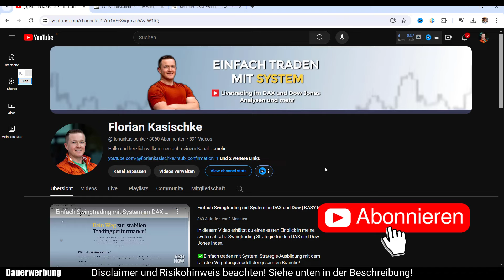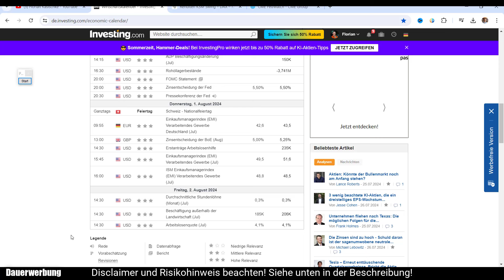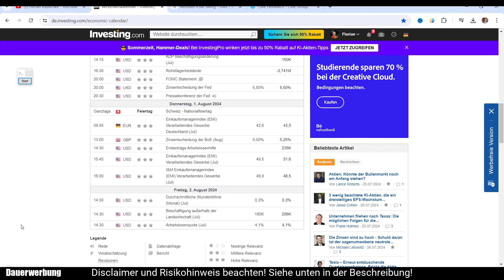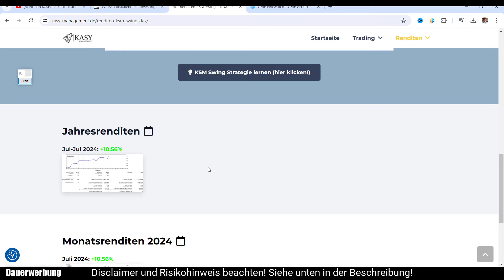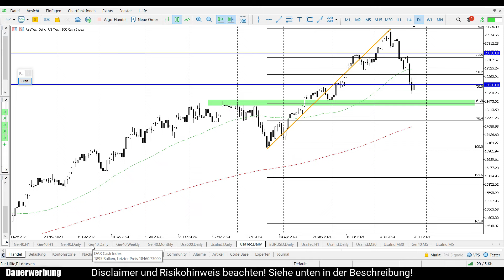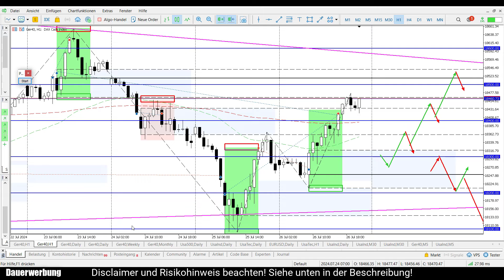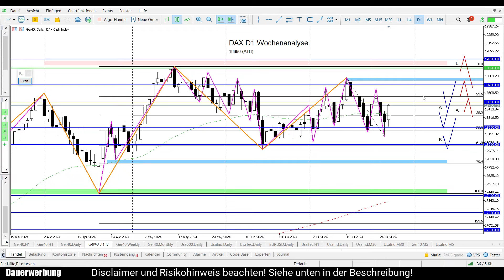Diese Marken sind jetzt wichtig! DAX Wochenausblick ab dem 29.07.2024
Herzlich willkommen zur großen DAX Analyse mit einem ausführlichen Wochenausblick und meinen Szenarien für die kommende Woche!

✅Einfach traden mit System! Strategie-Ausbildung mit dem fairsten Vergütungsmodell der gesamten Branche!

Zeitstempel
0:00 Intro
00:39 Wirtschaftskalender
02:43 DAX Rückblick
08:55 DAX Wochenchart
10:38 DAX Monatschart
11:48 Analyse US-Indizes
15:31 DAX Szenarien

▬▬▬▬ Meine Partner ▬▬▬▬
GBE brokers

2. Risikohinweis